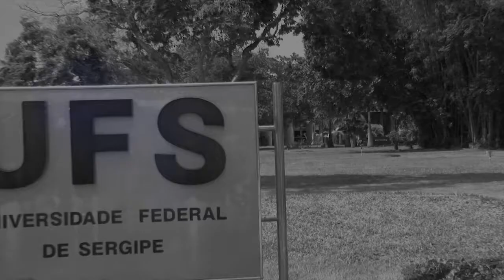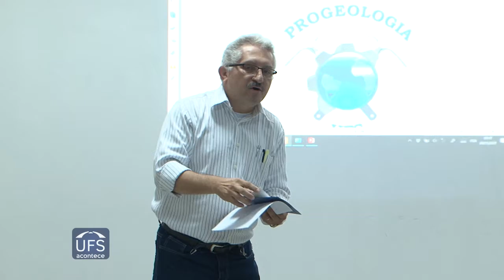II Simpósio de Competência em Tecnologia de Petróleo, Gás e Biocombustíveis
Em novembro foi realizado o II Simpósio de Competência em Tecnologia de Petróleo, Gás e Biocombustíveis, que teve como proposta apresentar serviços na atuação, manutenção e inspeção da UO-SEAL, a Unidade de Operações de Sergipe e Alagoas da Petrobrás.

Confira como foi o evento.